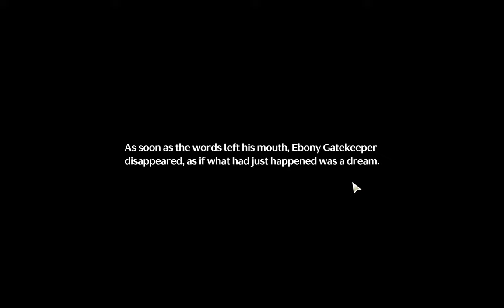Wuthering Waves: Depths of Elusive Realm Gameplay (Does not require your characters to complete)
Wow, this mode is and pretty friendly, you can just use the trial characters to complete it. Game mode requires level 17 player level.